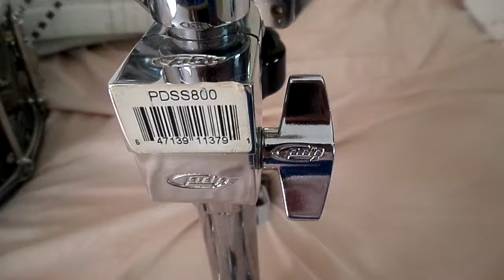Snare/Atril Pdp Series 800 Smith Tamayo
recomiendo estos atriles son super reforzados y pesadoos recistentes a Cualquier Tarola